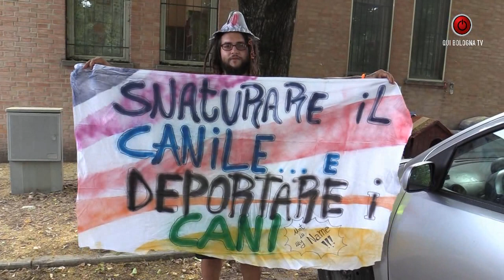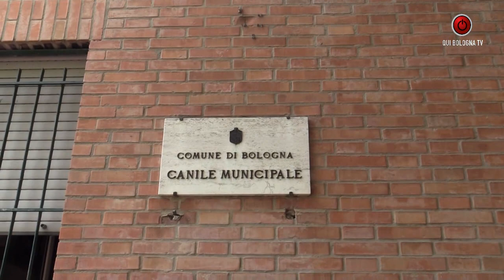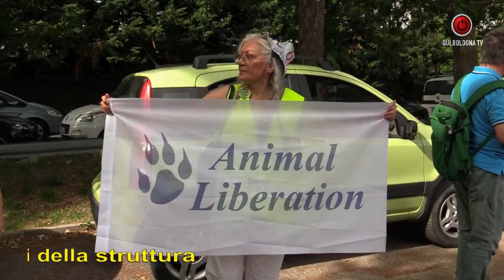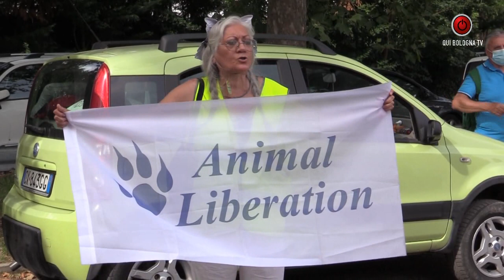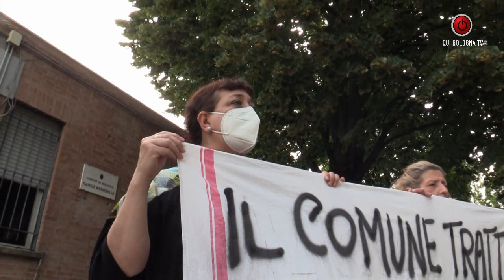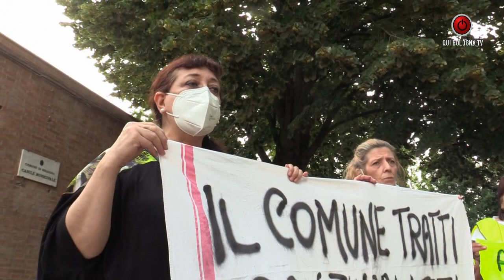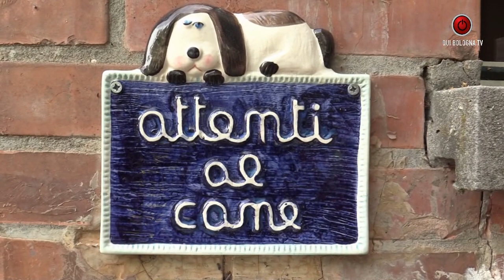RUMOR - "Vita da cani". Ma da rispettare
Lavori fantasma e mancato rispetto di accordi, rischiano di mettere fine alla vita sociale e reale dei simpatici quattrozampe del Canile Comunale di Trebbo di Reno. Cattive abitudini che si ripetono